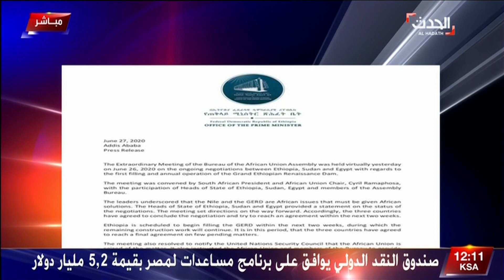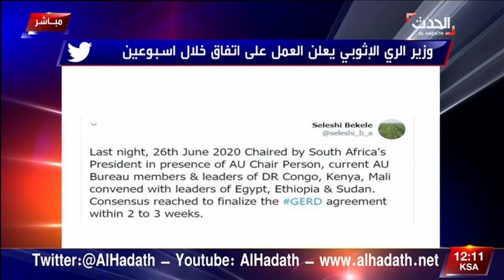لميس الحديدي عن البيانات الاستفزازية لاثيوبيا: كاشفة للنوايا ولن نرد